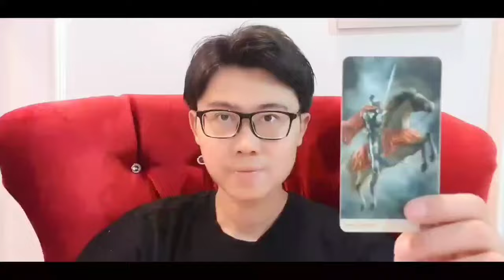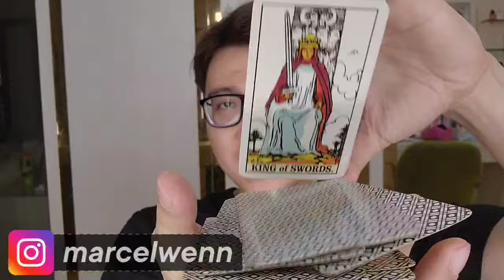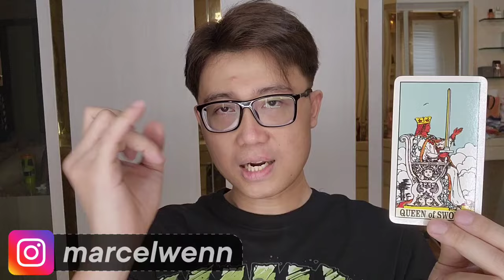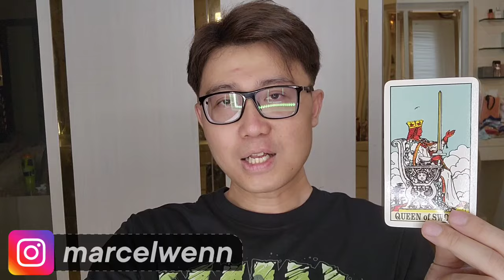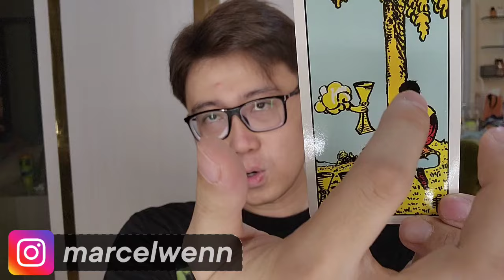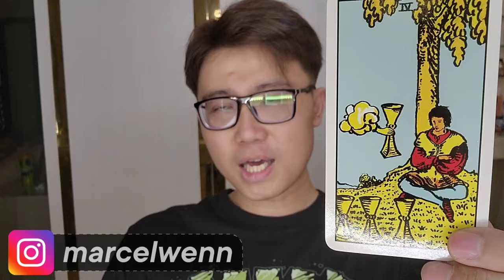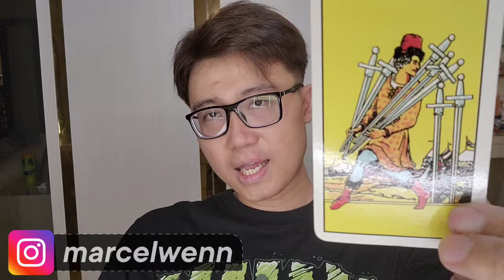PERUNTUNGAN ARIES SEPTEMBER 2024 ‼️KEUANGAN CINTA KARIR BAHAS SEMUA !!